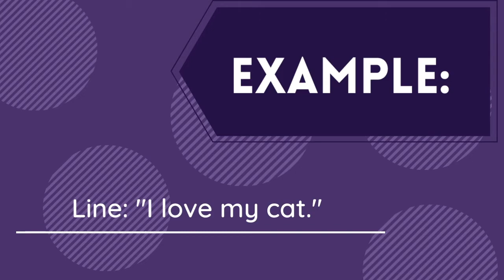60 Seconds Tips and Tricks: Memorizing Lines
Welcome to 60-second tips and tricks! Today is all about memorization. Do you have a hard time memorizing your lines? Well, if you do, guess what? You are not alone! Lots of your favorite actors and actresses in your favorite plays and movies also have a hard time memorizing their lines. So here are my top 3 memorization tricks!
Welcome to jsk stories! We are delighted to have you with us.

jsk stories believes that everyone is a storyteller. Whether you are writing a script, acting a role, singing a song, designing a costume, directing a show, creating a prop, editing the perfect scene, or running a tight rehearsal, we are all telling the stories within us and around us.

Originally created by Janine Sobeck Knighton, jsk stories is a community dedicated to telling stories, arts education, and providing a platform for kids and teenagers to share their creative work in a safe, online environment. We proudly believe in supporting, developing, and nurturing the creative work of all, without regard to gender, race, or socioeconomic status. While specifically focused on the artistic worlds of theatre and film, all storytellers from all mediums are invited to participate.

On our website and accompanying YouTube channel you will find a variety of things, including:

Stories created by the jsk stories team.
Lessons about the different roles, techniques, and histories in theatre and film.
Behind-the-scenes peeks into the work we are creating.
Resources for parents and educators.
Opportunities for our community members to share their own work.

We hope that you enjoy your time spent with jsk stories!